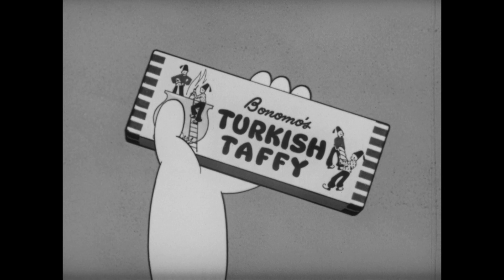Animated Bonomo turkish Taffy Commercial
Corky Circa 1950's